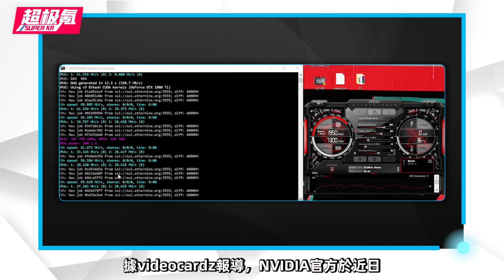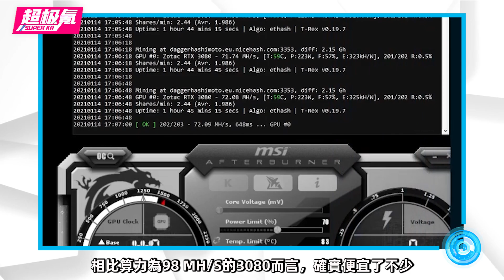英偉達：為挖礦而生！RTX 3060挖礦效率被砍半，專業礦卡即將推出！「超極氪」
NVIDIA方面或將推出特定顯卡驅動
用以限制RTX 3060的挖礦能力
並推出了NVIDIA CMP專業礦卡系列
現時包含30HX、40HX、50HX、90HX四個型號